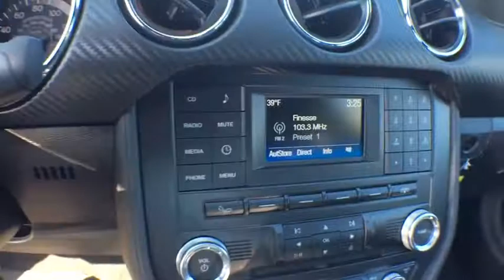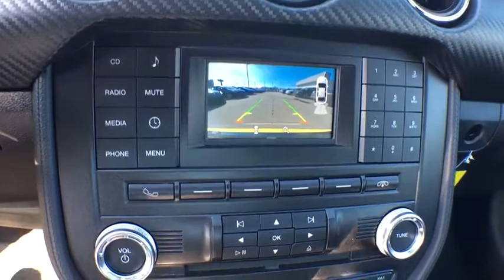2017 Ford Mustang Kalamazoo, Paw Paw, Battle Creek, Plainwell, Galesburg, MI 130023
Tiple Yellow Tri-Coat New 2017 Ford Mustang available in Kalamazoo, Michigan at Seelye Ford. Servicing the Paw Paw, Battle Creek, Plainwell, Galesburg, MI area.

Seelye Ford
3820 Stadium Drive

How would you like riding away in this good-looking 2017 Ford Mustang at a price like this? Don't be surprised when you take this terrific Ford Mustang down the road and find yourself enamored with its handling and falling in love with REAL driving all over again. It is nicely equipped with features such as Equipment Group 050A, 3.7L V6 Ti-VCT 24V, Reverse Sensing System, Tiple Yellow Tri-Coat, and Wheels: 17 x 7.5 Sparkle Silver Painted Aluminum. **We take our internet business very seriously. So we strive to maintain 100% pricing and inventory accuracy. Errors do occur however so please phone or email first to confirm vehicle availability and price. Price excludes tax, title, license, and doc fees; but does include the following rebates, in lieu of any special financing: $2,500 - Retail Customer Cash. Exp. 04/02/2018